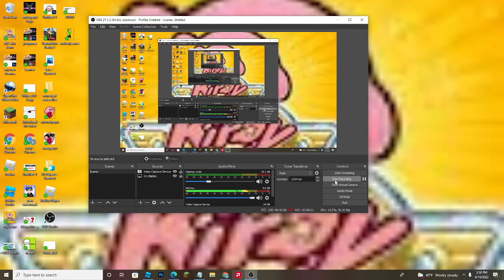sub war between these three people...